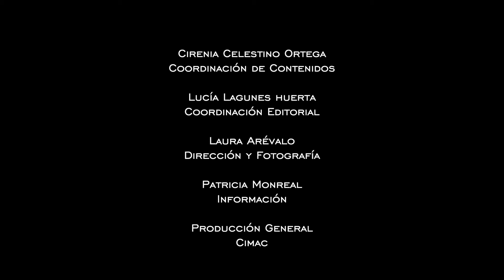Claudia Ignacio Alvarez: Un corazón michoacano en resistencia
Claudia Ignacio Álvarez es
Mujer purépecha recia, defensora de derechos humanos, lesbiana y feminista, a quien cada paso por el sendero le ha implicado asumir una posición política ante la vida.

Ser mujer ha representado uno de los mayores retos para hacerse escuchar, además, el ser purépecha ha jugado siempre un papel importante en la vinculación de Claudia con los actores comunitarios.

En su tierra natal, Claudia ha desplegado esfuerzos en proyectos que se realizan con la asociación y con la Escuela Campesina. A partir del diálogo entre actores urbanos, académicos y personas de las comunidades, mezclan saberes tradicionales con conocimientos de la agroecología. Ella, además, integra su postura feminista, que ubica como urgente el reconocimiento de los derechos de las mujeres y visibilizar la opresión del patriarcado: “trabajamos mucho la idea de la trenza de las opresiones, que es una trenza que está compuesta por el patriarcado, por el capitalismo y por el colonialismo”.

Claudia tiene clara la tensión que existe entre la forma tradicional en la que se ha dado la participación comunitaria de las mujeres y estas otras formas en las que muchas jóvenes se están situando desde su orientación sexual o desde su profesión, lo que resulta en que están dejando de cumplir con el estereotipo de la “buena mujer”: “desde el ser ‘malas mujeres’ vamos rompiendo reglas y generando, poco a poco, pasitos de transformación”.

Sí, Michoacán es un estado muy peligroso para ser una persona defensora de derechos humanos y Claudia Ignacio lo sabe: “el miedo es algo muy difícil de gestionar, no solamente es el miedo, es el cansancio, es la frustración que genera la situación de graves violaciones a derechos humanos y el querer fortalecer, el querer acompañar a las comunidades”.

Para las comunidades nahuas de la sierra-costa michoacana la defensa del territorio es un modo de asumir la vida. La región, vasta en recursos naturales, está en la mira de poderosos intereses económicos, lo que afecta tanto el medio ambiente como la dinámica social. Aquila, Arteaga, Coahuayana, Coalcomán, Chinicuila, Lázaro Cárdenas y Tumbiscatío son los municipios que conforman esta región, donde también organizaciones criminales han echado raíces y cobrado cuota de sangre, gran parte de ella indígena.